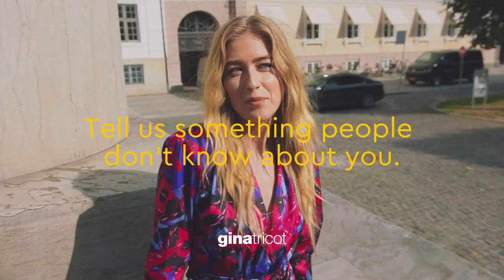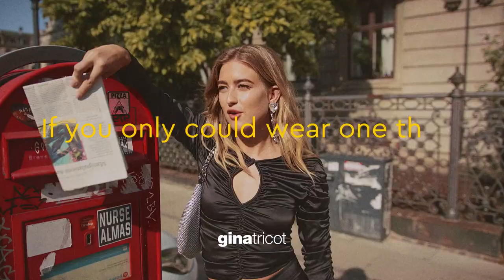Gina Tricot - statement looks styled by Emili Sindlev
This season’s most glamorous statement collection styled by @emilisindlev 💜